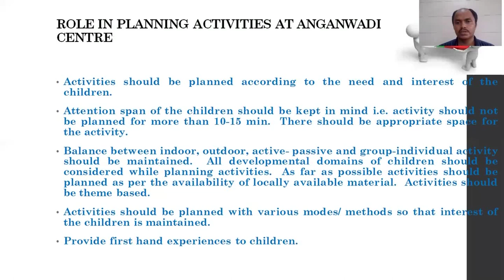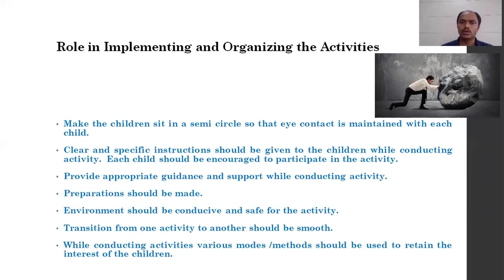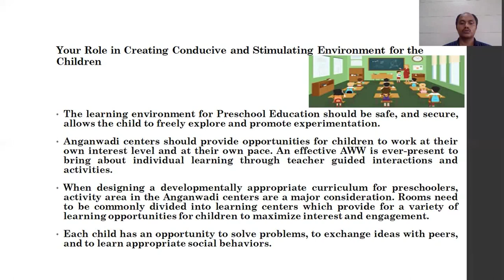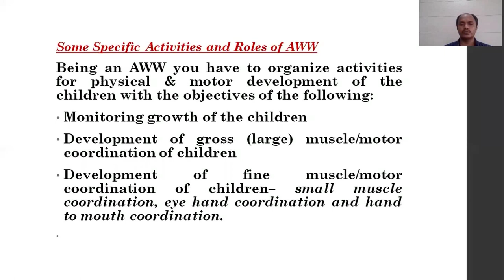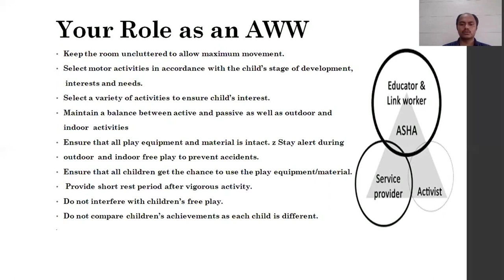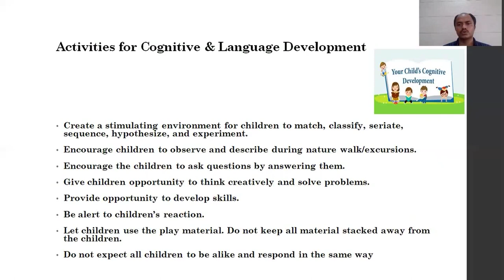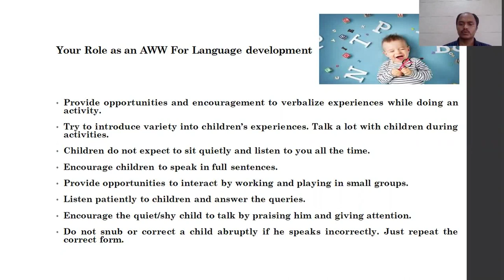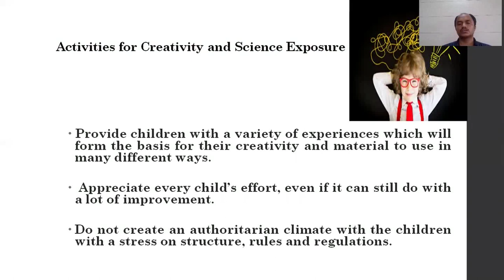Paper 7 Module 2 : Roles & Responsibilities of AWW _Part 2